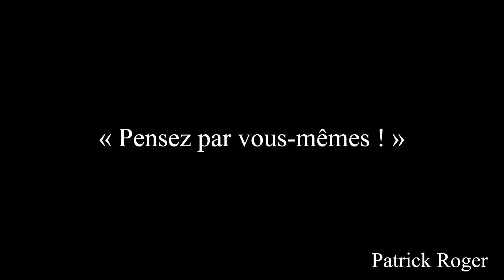PATRICK ROGER - Petit-déjeuner interview anthropologique - DPA #33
Emmanuel Leclercq reçoit Patrick Roger, Chef Chocolatier et Sculpteur, autour d'un petit-déjeuner pour une interview anthropologique.

« Pensez par vous-mêmes ! »

33ème interview réalisée pour le cercle de pensée Devenir Pour Agir.

👔 Ralph Lauren
🎥 Nous serons de retour au Lutetia dès que les conditions nous le permettront !

Montage & Communication : Lucas Morel